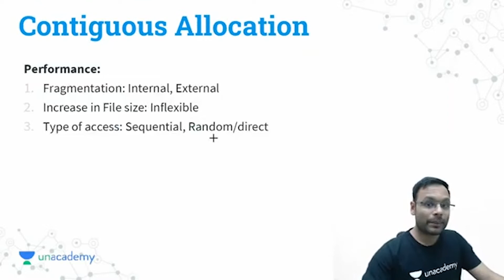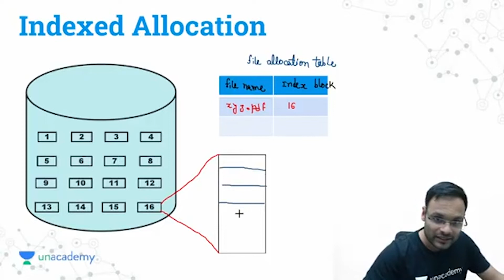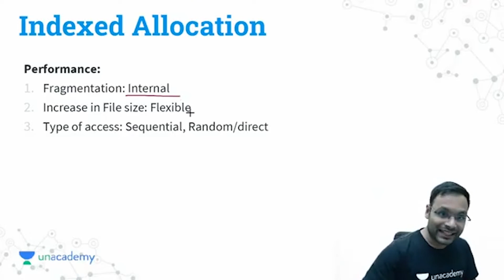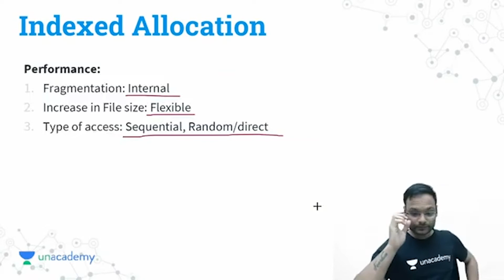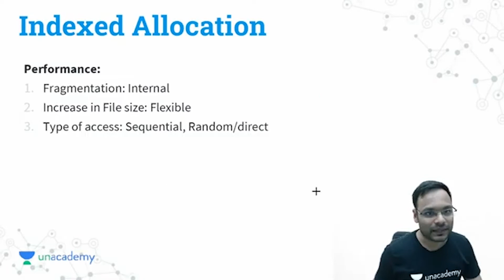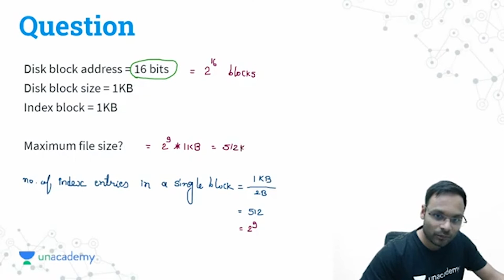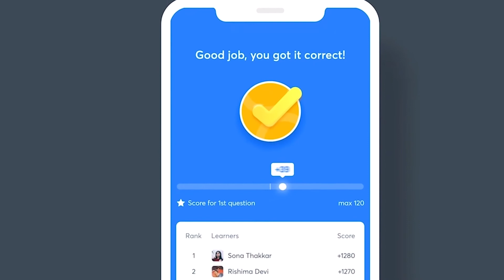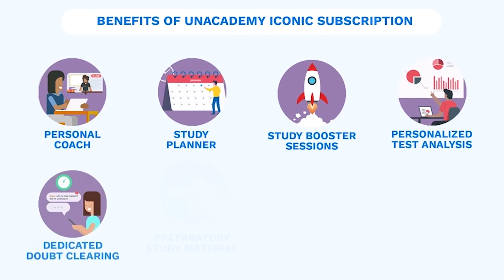File System: File Allocation Methods-Operating System | GATE 2022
In this session, Vishvadeep Gothi will be discussing about File System: File Allocation Methods-Operating System. Watch the entire video to learn more about File System: File Allocation Methods-Operating System which will help you crack GATE 2022. Let’s Crack It!

Discount Bonanza! Unacademy GATE & ESE Mega Combat is here. Get 15% guaranteed discount on participation and upto 100% scholarship for toppers.

Unacademy Subscription Benefits:
1. Learn from your favourite Educator
2. Dedicated DOUBT sessions
3. One Subscription, Unlimited Access
4. Real time interaction with Educators
5. You can ask doubts in live class
6. Limited students
7. Download the videos & watch offline

Get the GATE & ESE Iconic Advantage:
1. Personal Coach
2. Study Planner & Bi-weekly Reviews
3. Dedicated Doubt Clearing Space
4. Personalized Test Analysis
5. Study Booster Sessions
6. Preparatory Study Material
7. All the Unacademy Subscription Benefits